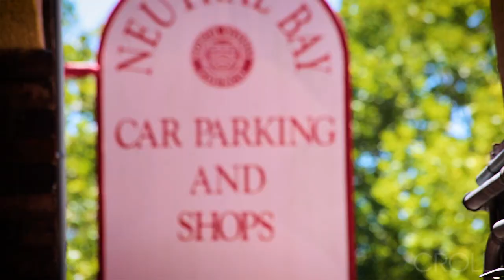45 Earle Street, Cremorne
Block of 2 X 3 bed apartments to be sold in one line. Estate sale - first time offered in over 63 years, this is a unique opportunity with unlimited potential to secure a duplex with rental income or create a substantial family home. Superbly located, the block is currently presented as two apartments boasting an oversized backyard.  Walk to Cammeray Golf Course, vibrant Neutral Bay Village and stroll down to Primrose Park.  5 minute drive to Sydney's CBD with public transport at your door.